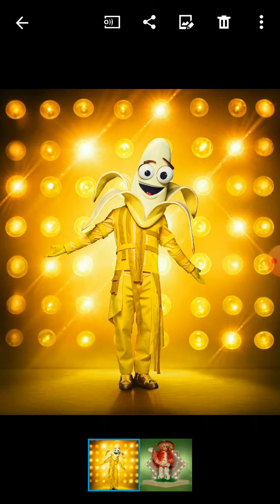Banana singt Higher Love by Steve Winwood | The masked singer from Miezi | Auftritt 6